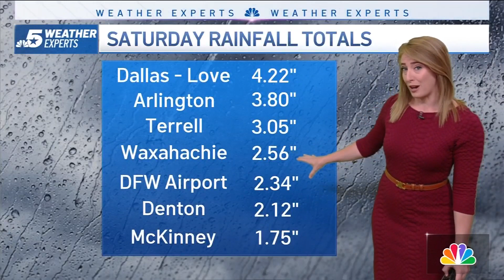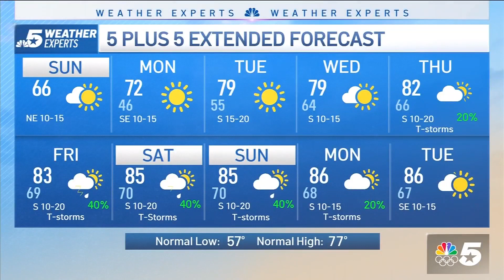NBC 5 FORECAST: Drying out with sunshine returning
After a wet start to the weekend, drier air has arrived. Morning clouds will give way to afternoon sunshine with high temperatures climbing back into the mid-60s.